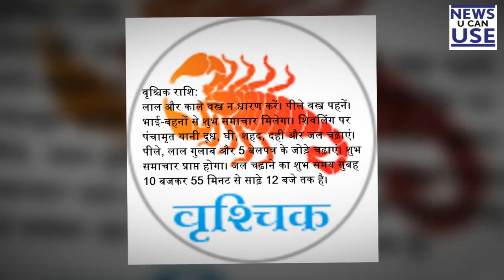Maha Shivratri 2017। How to celebrate, pooja vidhi & auspicious timings। For Scorpio/Vrishchik Sign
Maha Shivaratri 2017: How to celebrate this auspicious day and do jalabhishek to take maximum blessings and good fortune,
Maha Shivratri 2017: Know puja vidhi and subh muhurat,
Maha Shivaratri 2017 Puja Vidhi: Mahashivratri Pooja Vidhi, Pooja Muhurat & Auspicious Timings,
शिवरात्रि का पर्व और किस तरह पूजापाठ करने से प्रसन्न होते हैं भगवान शिव,
भोलेनाथ को करना है प्रसन्न तो शिवरात्रि पर ऐसे करें महाकाल की पूजा, पूरी हो जायेगी हर मनोकामना,
महाशिवरात्रि पर बन रहा खास संयोग, ऐसे करेंगे पूजा तो होगा शुभ,
इस बार महाशिवरात्रि में बन रहे है 2 महायोग, पूजा करने से मिलेगा विशेष लाभ।
Also, you can visit us on-